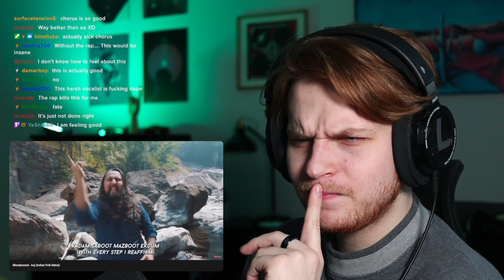INDIAN FOLK METAL YOU NEED TO HEAR | Bloodywood - Aaj | Reaction